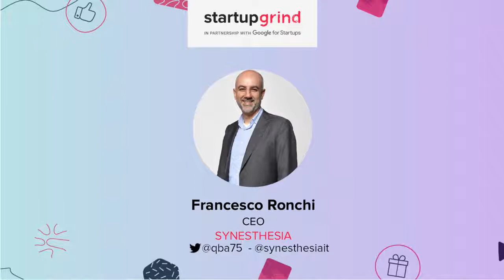Startup Grind 2019 - Francesco Ronchi